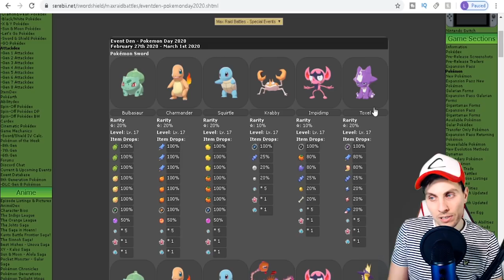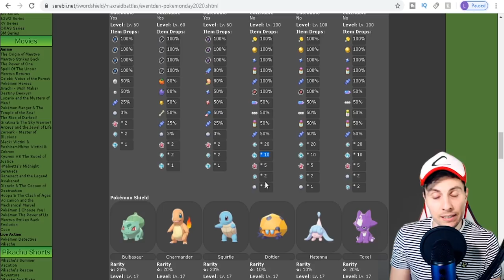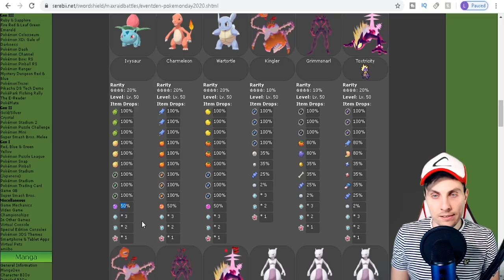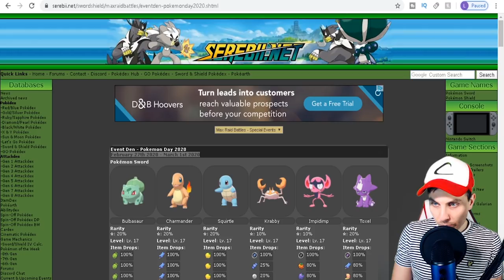MEWTWO AND KANTO STARTERS MAX RAID EVENT + HOW TO GET FLAME ORB in Pokemon Sword and Shield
POKEMON DAY MAX RAID DEN EVENT MEWTWO, BULBASAUR, SQUIRTLE and CHARMANDER NOW AVAILABLE IN POKEMON SWORD AND SHIELD UNTIL 1st MARCH 2020!

MEWTWO AND KANTO STARTERS MAX RAID EVENT + HOW TO GET FLAME ORB in Pokemon Sword and Shield PLAYLIST Like this content??

Pokemon Day is here and along with it brings new Max Raid Event to Pokemon Sword and Shield.  Within this video we will look at the new Max Raid Event Dens that allow players to battle Mewtwo and capture the Kanto Starters Bulbasuar, Squirtle and Charmander in Pokemon Sword and Shield.   I will show you how to get Bulbasaur in pokemon sword and shield and how to get Squirtle in Pokemon Sword and Shield. I will also Show you how to get the Flame Orb in Pokemon Sword and Shield. We will look at the new Gmax event raids for February and March which also include Gmax Hatterne, Gmax Grimmsnarl and Gmax Orbeetle. How to Get Mewtwo in Pokemon Sword and shield.

How to get Mewtwo, how to get bulbasaur, how to get Squirtle, how to get Flame Orb. Flame Orb Location in pokemon sword and shield.

Game play for this Guide was recorded through the Nintendo Switch. If you are new to the channel make sure to check out some of my other Pokemon content on the channel